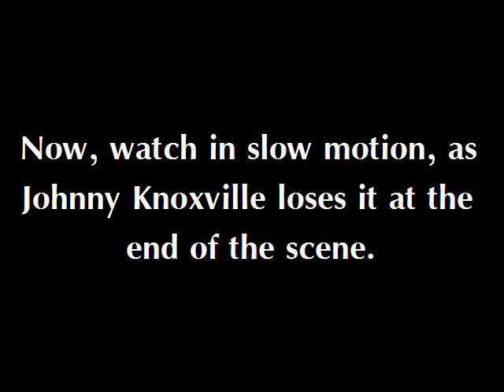Scene From "The Ringer"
When the f**k did we get icecream?